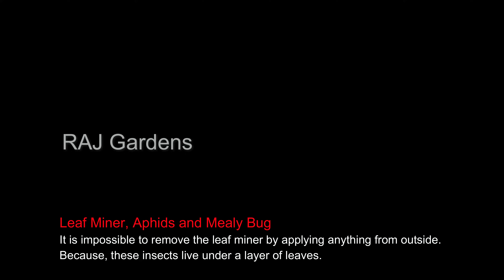এক ওষুধেই দূর লিফ মাইনার, জাব পোকা, মিলিবাগ | Remove Leaf Miner, Aphids, Mealybug | RAJ Gardens | 4K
এক ওষুধেই দূর লিফ মাইনার, জাব পোকা, মিলিবাগ। আজকের ভিডিওয় এমন একটি ওষুধের কথা বলব, যা দিয়ে অন্যান্য সমস্যার সঙ্গে দূর করা যায় বাগানের মারাত্মক তিনটি সমস্যা। সেই মারাত্মক তিনটি সমস্যা হল- লিফ মাইনার, জাব পোকা এবং মিলিবাগ। সব থেকে বড় কথা, ওষুধটি সহজেই জোগাড় করা যায়। লেবুর লিফ মাইনার, সবজির লিফ মাইনার, ম্যাপ পোকা, লিফ মাইনার, পাতা সুড়ঙ্গকারী পোকা নিয়ন্ত্রণ, লিফ মাইনার দূর করার পদ্ধতি, মিলিবাগ দমন, মিলিবাগ দমনের পদ্ধতি, মিলিবাগ তাড়ানোর পদ্ধতি, জাব পোকা তাড়ানোর পদ্ধতি, জাব পোকা দূর করার উপায়।
Description - In today's video, I will talk about a medicine that can cure three serious problems in the garden along with other problems. The three deadliest problems are leaf miner, aphids and mealybugs.

প্রোফেক্স সুপার
ফেরোমোন ট্র্যাপ
ফেরোমোন ট্র্যাপ লিউর
ইয়োলো স্টিকি ট্র্যাপ
ইয়োলো স্টিকি ট্র্যাপ গাম
Cultar PGR
সুপার সোনাটা

কী দিলে টবের গাছে ফল বড় ও মিষ্টি হবে ঝরবে না ফুল, থাকবে না পোকামাকড় | টবে প্রচুর বেগুন পেতে দিতে হবে সিক্রেট খাবার

It is a GARDENING CHANNEL. I, RAJATkanti BERA provides you with amazing Gardening news, photos, videos, and will present a unique perspective on the Garden experience for FREE. You can share your experience and ask any questions about your problems. If you love to travel then you can visit my other YouTube channel My blog to reading travelogues.

NEW to my CHANNEL? - Read my About Section Thank you All.